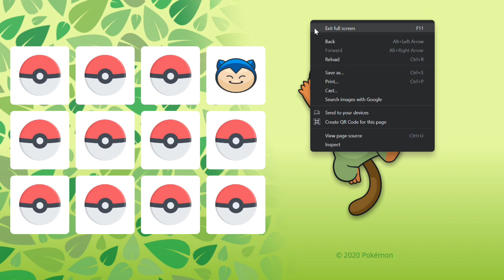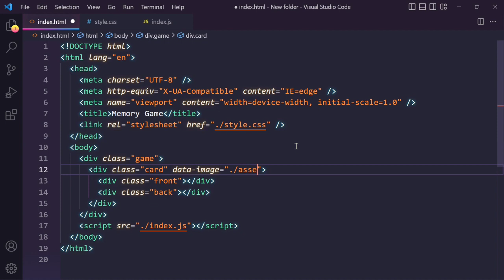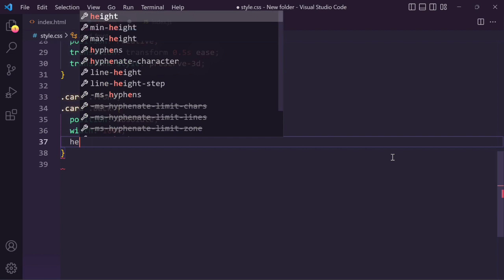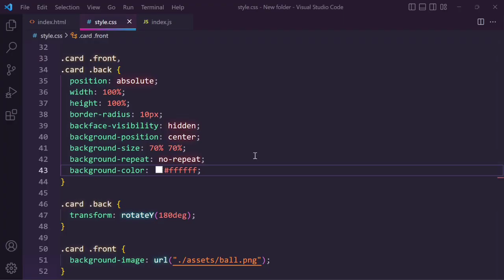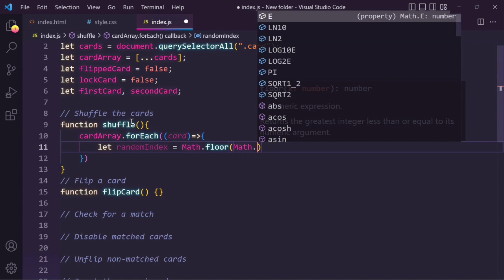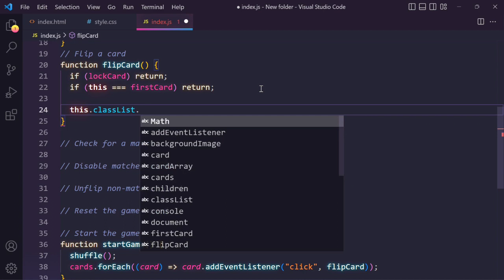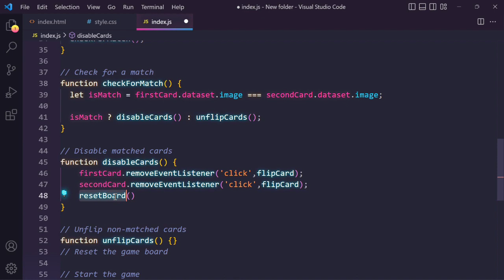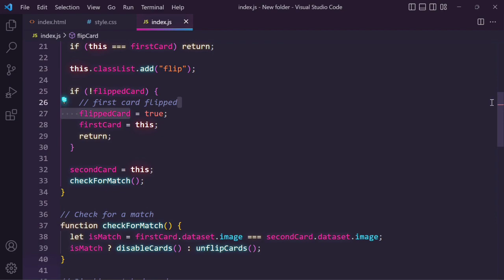Memory Game Using Html CSS and Javascript